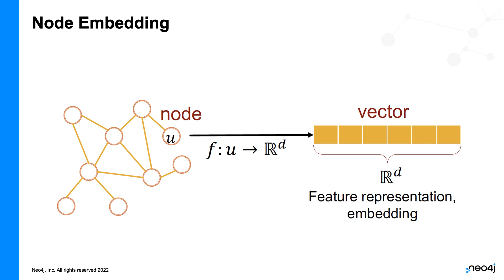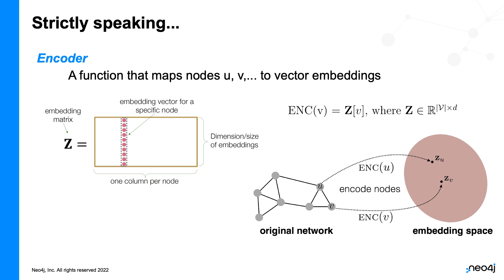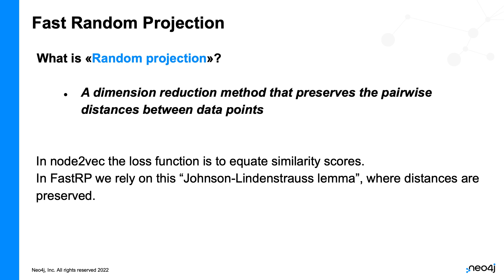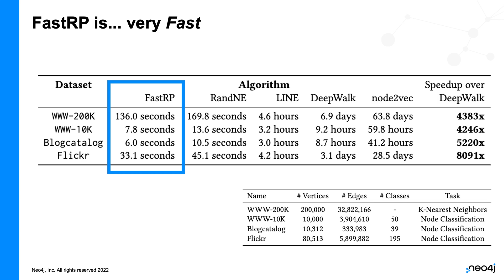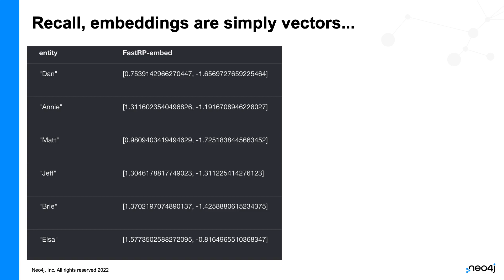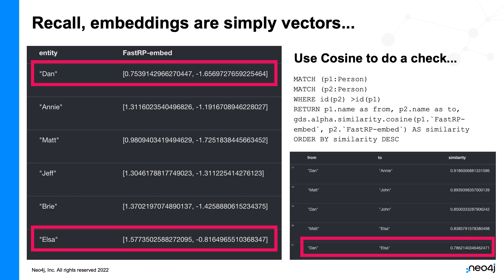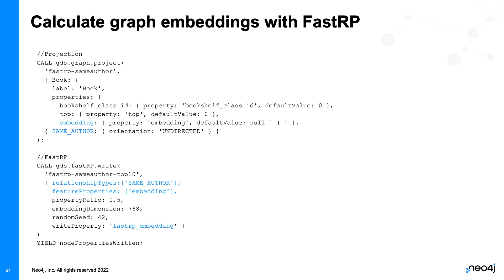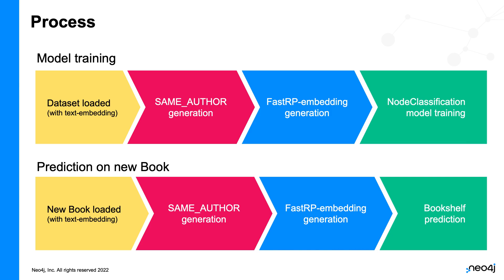FastRP, l'algoritmo di Node Embeddings della GDS di Neo4j (10 Min)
Questa settimana ci concentreremo su una delle classi di algoritmi più importanti per la GraphDataScience, ossia i Node Embeddings. In particolare, vi parlerò di FastRP (extended) che permette di integrare dentro un embedding sia le informazioni delle feature del nodo che della struttura e delle relazioni dei nodi stessi, permettendone l'uso anche in algoritmi di ML sia interni (come quello di Node Classification o di Link Prediction della GDS library) che esterni a Neo4j.

L’applicabilità di un algoritmo di node embedding è molto elevata, proprio perché può essere utilizzato come ponte tra il mondo dei dati connessi (e quindi dei grafi) con il mondo del machine learning. Inoltre, gli embedding possono essere utilizzati per confrontare i nodi tra di loro tramite algoritmi di similarità più tradizionali come KNN o cosine similarity, come partenza per effettuare feature engineering o per permettere una visualizzazione dei nodi sotto forma di vettori grafici o in uno spazio bidimensionale.
Guarda questa sessione di 10 minuti, in cui parlerò di teoria e mostrerò due semplici esempi di utilizzo di FasRP.